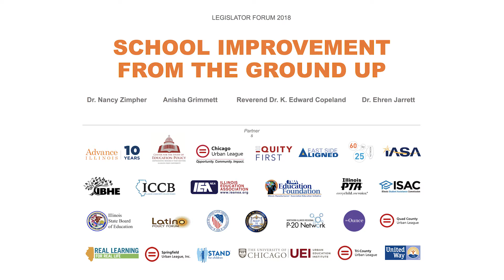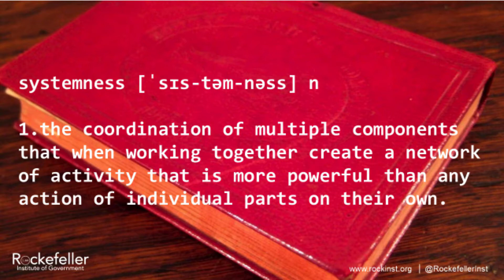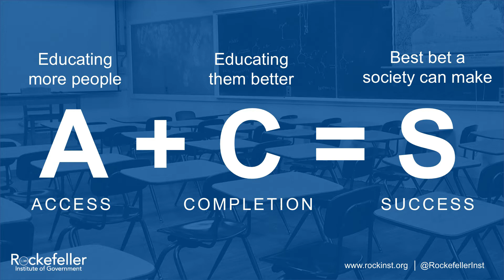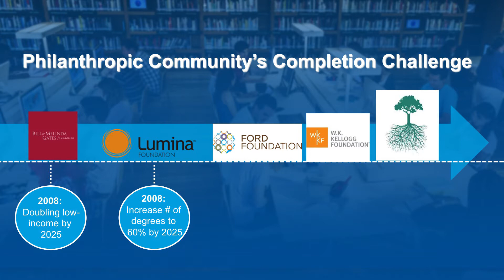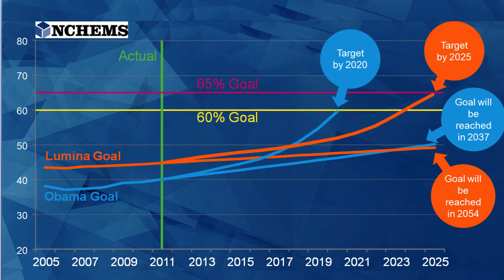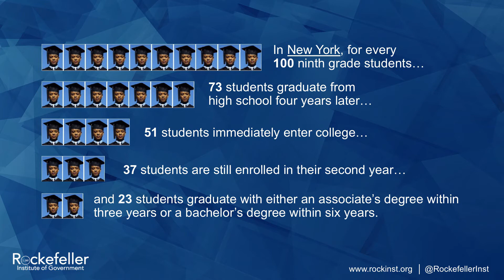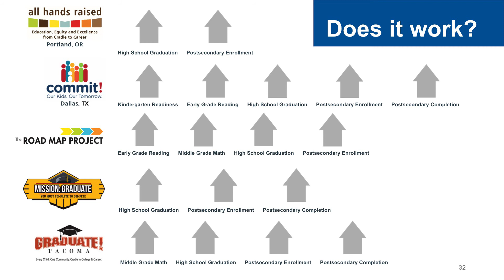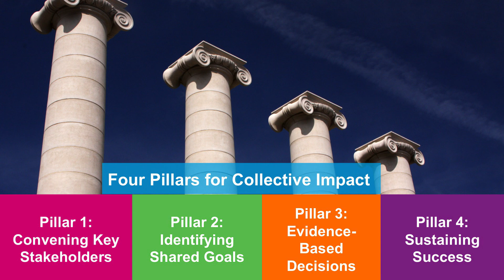Dr. Nancy Zimpher Presentation - Legislator Forum 2018